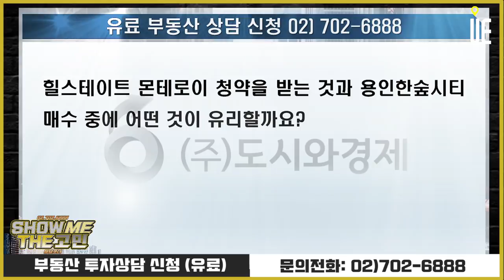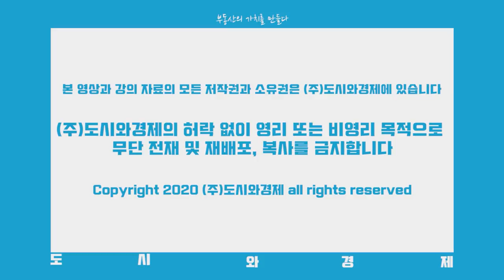용인 처인구 힐스테이트 몬테로이 분양 vs 용인한숲시티 매수 선택은? [쇼미더고민]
[도시와경제]

힐스테이트 몬테로이 청약을 받는 것과 용인한숲시티 매수 중에 어떤 것이 유리할까요?